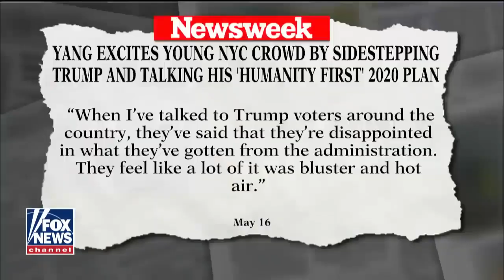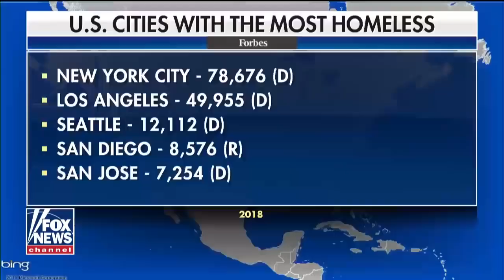Andrew Yang 2020: Laura Ingraham Interview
Andrew Yang isn’t a politician. He’s an entrepreneur who knows how the economy works—and he’s terrified about the growing automation of American jobs.

That’s why he’s running for President as a Democrat in 2020. America has lost its direction, and it’s time we put humanity first. Andrew wants to get America back on track—to be a nation of opportunity, freedom, equality, and abundance. It all starts with Universal Basic Income for every American adult between the ages of 18 and 64: $1,000 a month, no strings attached.

Who is Andrew Yang?

Andrew Yang isn’t a politician. He’s an entrepreneur who knows how the economy works—and he’s terrified about the growing automation of American jobs. That’s why he’s running for President as a Democrat in 2020. America has lost its direction, and it’s time we put humanity first. Andrew wants to get America back on track—to be a nation of opportunity, freedom, equality, and abundance. It all starts with Universal Basic Income for every American adult between the ages of 18 and 64: $1,000 a month, no strings attached.
We're on a mission to end poverty, bring healthcare to all, and remake the economy to put HumanityFirst.

Please consider a donation or join our Facebook community of thousands of supporters working to mobilize this important message for America.